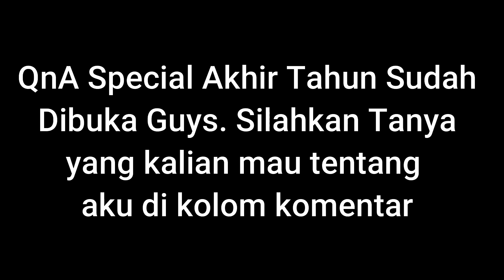Bagi-bagi map spesial Natal Dan Tahun Baru, Open QnA Special Akhir Tahun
Ey… yyyuuuuuuuuu guyssss, balik lagi Di Channel Night Creeper W.S guys. Jadi di video kali ini,…… pastikan bagi kalian yang baru berkunjung ke channel ini WAJIB SUBSCRIBE DAN MENYALAKAN TOMBOL LONCENG NOTIFIKASI, supaya kalian gak ketinggalan VIDEO, ADDON, TUTORIAL, DAN MAP yang sering kubagikan guys. BAGI YANG SEDANG NONTON, DILARANG SKIP VIDEO INI GUYS, TAKUTNYA JADI GAK ASYIK. Itu aja. ENNNNNJOOOOY THE VIDEO

OK GUYS, BAGI KALIAN YANG MERASA TERHIBUR DENGAN VIDEO TADI, MOHON BANTUANNYA KE KALIAN SEMUA UNTUK SHARE VIDEO INI KE SELURUH AKUN SOCIAL MEDIA KALIAN 2 KALI SEMINGGU.